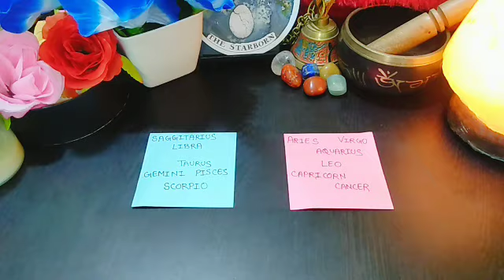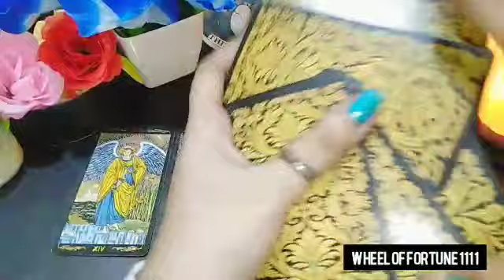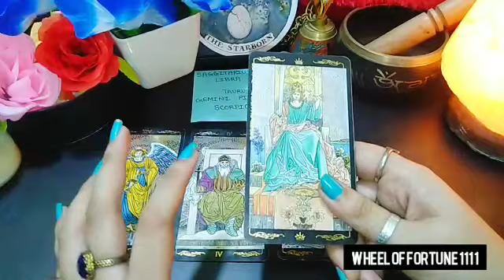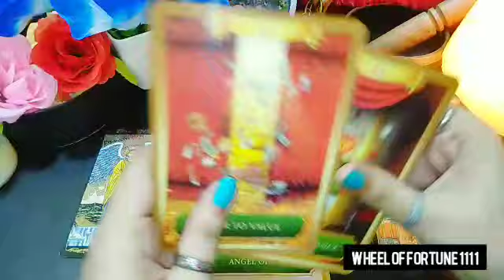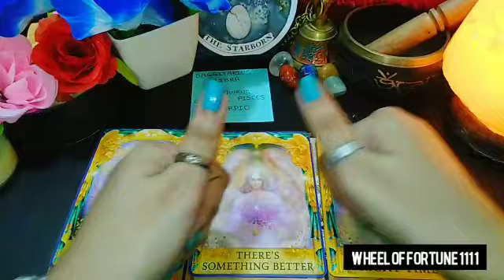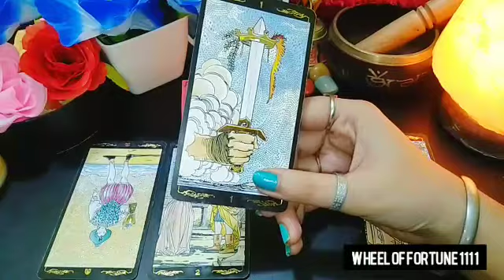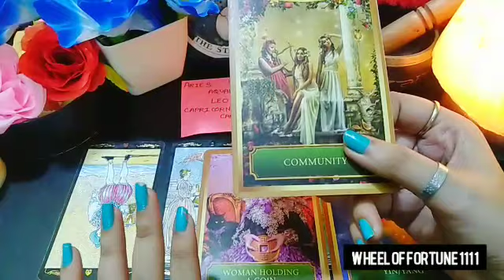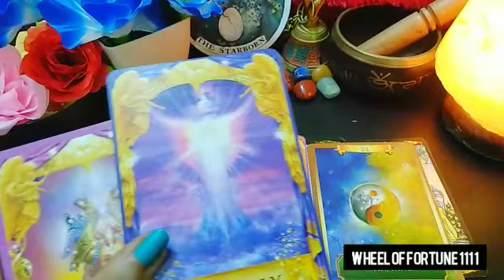ALL SIGNS ❤️🕯️- UNKI DEEP CURRENT FEELINGS APKE LIYE KYA HAI? FULL MOON EFFECT TIMELESS HINDI TAROT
Hello everyone..

😇💞 BOOKINGS ARE CLOSED FOR PAID PERSONAL READINGS FOR NOW.. 👇👇
1)FOR PAID PERSONAL READING BOOKINS

❤️ BOOKINGS ARE OPEN FOR THIS 👇👇
2) FOR ENERGISED CRYSTALS & TAROT CLASSES CONTACT -

❤️TIME STAMPS❤️ -

00:00 Pile selection
03:27 Pile 1
18:07 Pile 2